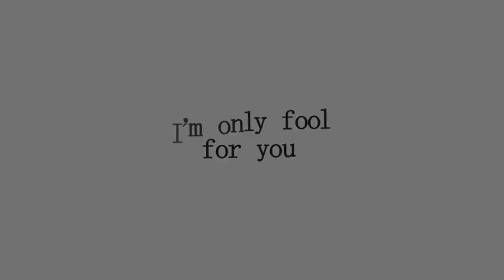Happy Birthday Ravishing King 🎉